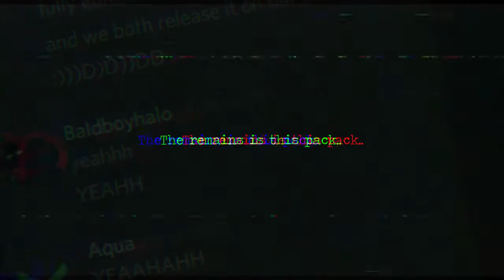Downcast 16x | A Bedwars Pack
A new FPS BOOSTER Pack! Aquarexz releases a new pack [DownCast 16x] which boosts your fps constantly.

A neat pack should have nice swords, armor and skies. DownCast covers all of these points and optimizes your game performance to the MAX. I spent a lot of time on this pack, hope you like it!

Here is all the pack details and their collaborators:

Blocks: Aquarexz17 (Inspired By ZatomPacks)
Skies: Unknown
Armor: Unknown (Edited by Aquarexz17)
Items: CheezeNice
Paintings: CheezeNice
Pack Art: WideSpreDFoam

Timestamps:
Intro: (0:00)
Transitions: (0:15)
Lava & Water & GUI: (0:39)
Food & Weapons: (0:54)
Armor: (1:00)
Utilities: (1:07)
Weapons: (1:20)
Skies: (1:40)
Particles: (2:09)
Nether: (2:17)
Ores: (2:23)
Outro: (2:36)

SOCIALS